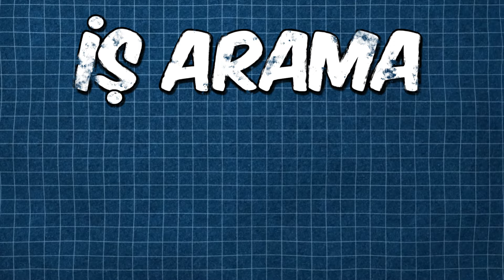AMERİKAN RÜYASI GERÇEK Mİ? 🇺🇸 - Amerika Vlog'um (1. Bölüm)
Merhaba! Ben Aliyandro. Amerika’ya nasıl geldiğimi ve burada yaşama serüvenimi sizlerle paylaşacağım vlog serimin ilk bölümüne hoş geldiniz. Önümüzdeki yıllar boyunca burada yaşayarak hayatımı kuracağım ve her anımı sizlerle paylaşacağım. Keyifli seyirler!

Videoyu beğenirseniz ve aynı seriyi farklı tarzlar da yapmamı isterseniz lütfen
Ayrıca Beni Diğer Platforumlardanda Takip edebilirsiniz...

He birde bu video hoşunuza giderse arkadaşlarınızla, eşinizle, dostunuzla, paylaşmayı unutmayın!  Hadi Seviyorum sizi öptüm by...